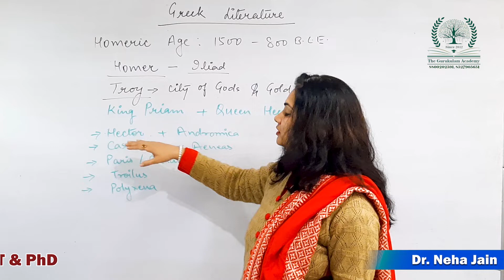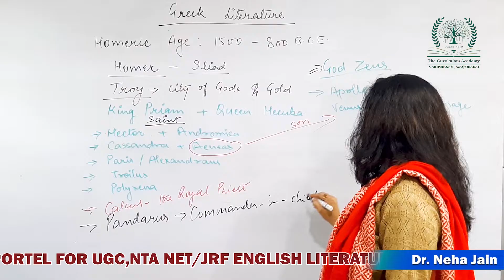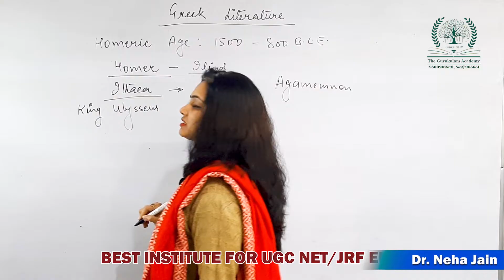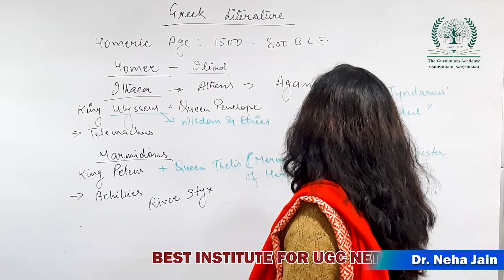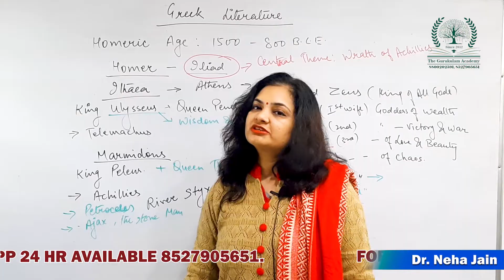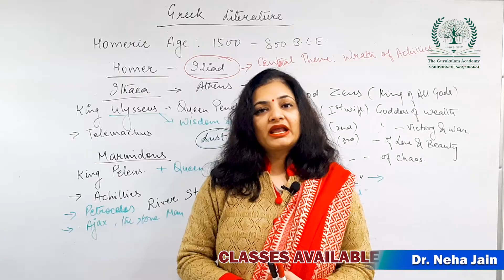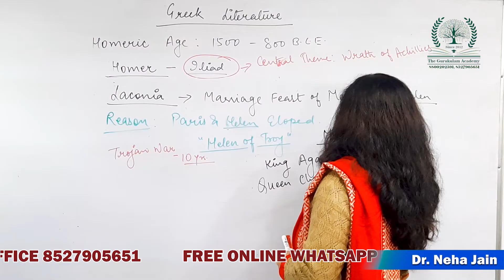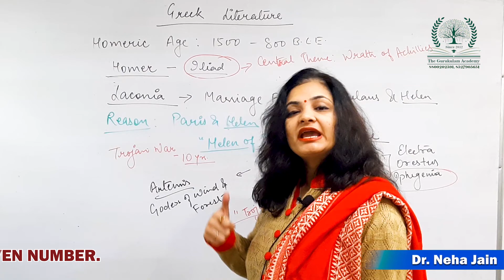EUROPEAN LITERATURE [PART - 2] GREEK - HOMER : ILIAD explanation by Dr. Neha Jain. #8527905651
DEAR STUDENTS
Dr. NEHA JAIN this side. In this video we are explaining about Greek literature and its ages. this lecture is specially about homer and Iliad.

1 Works attributed to Homer
2 Ancient biographical traditions
3 History of Homeric scholarship
3.1 Ancient
3.2 Modern
3.3 Contemporary
4 Historicity of the Homeric epics and Homeric society
5 Style and language
6 Textual transmission
7 See also
8 Notes
9 Selected bibliography
9.1 Editions
9.2 Interlinear translations
9.3 English translations
9.4 General works on Homer
9.5 Influential readings and interpretations
9.6 Commentaries
9.7 Dating the Homeric poems

The poet invokes a muse to aid him in telling the story of the rage of Achilles, the greatest Greek hero to fight in the Trojan War. The narrative begins nine years after the start of the war, as the Achaeans sack a Trojan-allied town and capture two beautiful maidens, Chryseis and Briseis. Agamemnon, commander-in-chief of the Achaean army, takes Chryseis as his prize. Achilles, one of the Achaeans’ most valuable warriors, claims Briseis. Chryseis’s father, a man named Chryses who serves as a priest of the god Apollo, begs Agamemnon to return his daughter and offers to pay an enormous ransom. When Agamemnon refuses, Chryses prays to Apollo for help.

Apollo sends a plague upon the Greek camp, causing the death of many soldiers. After ten days of suffering, Achilles calls an assembly of the Achaean army and asks for a soothsayer to reveal the cause of the plague. Calchas, a powerful seer, stands up and offers his services. Though he fears retribution from Agamemnon, Calchas reveals the plague as a vengeful and strategic move by Chryses and Apollo. Agamemnon flies into a rage and says that he will return Chryseis only if Achilles gives him Briseis as compensation.

Agamemnon’s demand humiliates and infuriates the proud Achilles. The men argue, and Achilles threatens to withdraw from battle and take his people, the Myrmidons, back home to Phthia. Agamemnon threatens to go to Achilles’ tent in the army’s camp and take Briseis himself. Achilles stands poised to draw his sword and kill the Achaean commander when the goddess Athena, sent by Hera, the queen of the gods, appears to him and checks his anger. Athena’s guidance, along with a speech by the wise advisor Nestor, finally succeeds in preventing the duel.

That night, Agamemnon puts Chryseis on a ship back to her father and sends heralds to have Briseis escorted from Achilles’ tent. Achilles prays to his mother, the sea-nymph Thetis, to ask Zeus, king of the gods, to punish the Achaeans. He relates to her the tale of his quarrel with Agamemnon, and she promises to take the matter up with Zeus—who owes her a favor—as soon as he returns from a thirteen-day period of feasting with the Aethiopians. Meanwhile, the Achaean commander Odysseus is navigating the ship that Chryseis has boarded. When he lands, he returns the maiden and makes sacrifices to Apollo. Chryses, overjoyed to see his daughter, prays to the god to lift the plague from the Achaean camp. Apollo acknowledges his prayer, and Odysseus returns to his comrades.

But the end of the plague on the Achaeans only marks the beginning of worse suffering. Ever since his quarrel with Agamemnon, Achilles has refused to participate in battle, and, after twelve days, Thetis makes her appeal to Zeus, as promised. Zeus is reluctant to help the Trojans, for his wife, Hera, favors the Greeks, but he finally agrees. Hera becomes livid when she discovers that Zeus is helping the Trojans, but her son Hephaestus persuades her not to plunge the gods into conflict over the mortals.

Works attributed to Homer

Homer and His Guide (1874) by William-Adolphe Bouguereau
Today only the Iliad and the Odyssey are associated with the name 'Homer'. In antiquity, a very large number of other works were sometimes attributed to him, including the Homeric Hymns, the Contest of Homer and Hesiod, the Little Iliad, the Nostoi, the Thebaid, the Cypria, the Epigoni, the comic mini-epic Batrachomyomachia ("The Frog-Mouse War"), the Margites, the Capture of Oechalia, and the Phocais. These claims are not considered authentic today and were by no means universally accepted in the ancient world. As with the multitude of legends surrounding Homer's life, they indicate little more than the centrality of Homer to ancient Greek culture.

THE GURUKULAM ACADEMY
BY